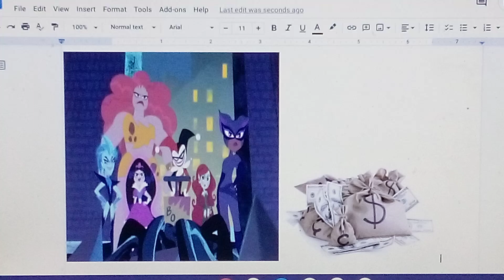the super villain girls robs the bank